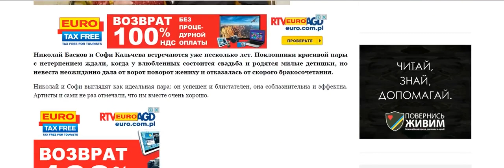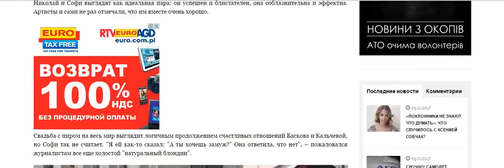Так вот почему невеста отменила свадьбу с Басковым